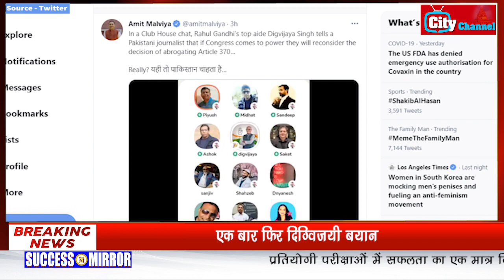कांग्रेस सत्ता में लौटी तो कश्मीर में आर्टिकल 370 का फैसला पलटेगा, दिग्विजय सिंह का बड़ा बयान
क्लब हाउस चैट का एक ऑडियो सोशल मीडिया पर वायरल हो रहा है। इस वीडियो में कांग्रेस नेता और राज्यसभा सांसद दिग्विजय सिंह ने जम्मू-कश्मीर से आर्टिकल-370 हटाए जाने के फैसले पर बोल रहे हैं। उनके कथित ऑडियो में वह बोल रहे हैं कि यहां से जब धारा-370 हटाई गई, तब लोकतंत्रिक मूल्यों का पालन नहीं किया गया। इस दौरान न ही इंसानियत का तकाजा रखा गया और इसमें कश्मीरियत भी नहीं थी। सभी को कालकोठरी में बंद कर दिया गया। अगर कांग्रेस सरकार सत्ता में आई, तो हम इस फैसले पर फिर से विचार करेंगे और धारा-370 लागू करेंगे।